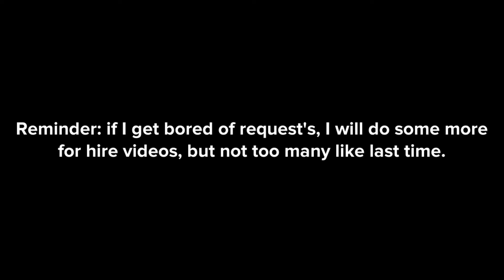Caillou for hire #37, Lyndon B Johnson High School